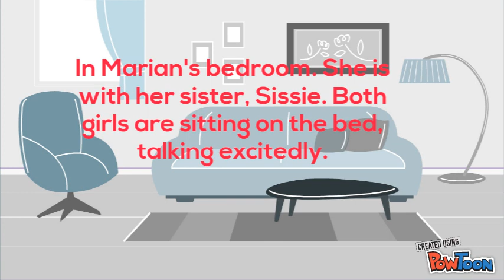A Night Out (Scene 4)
Form 2 LiteratureA Night Out by O. Henry-- Created using PowToon -- Free sign up -- Create animated videos and animated presentations for free.  PowToon is a free tool that allows you to develop cool animated clips and animated presentations for your website, office meeting, sales pitch, nonprofit fundraiser, product launch, video resume, or anything else you could use an animated explainer video. PowToon's animation templates help you create animated presentations and animated explainer videos from scratch.  Anyone can produce awesome animations quickly with PowToon, without the cost or hassle other professional animation services require.